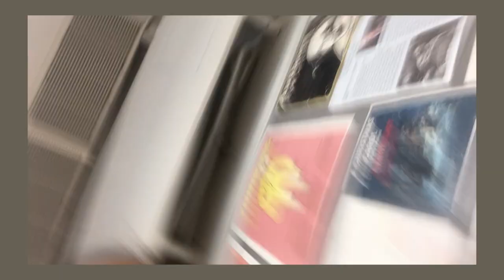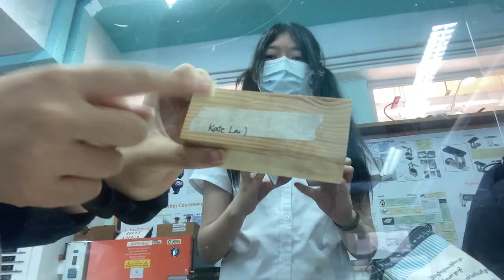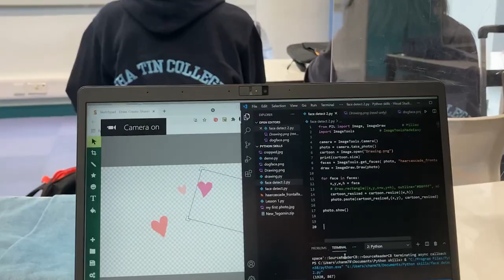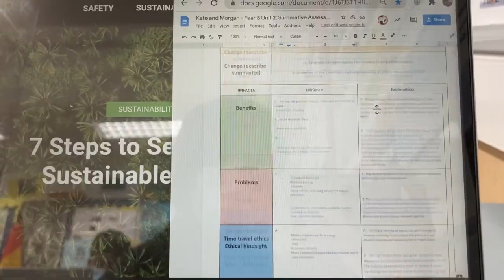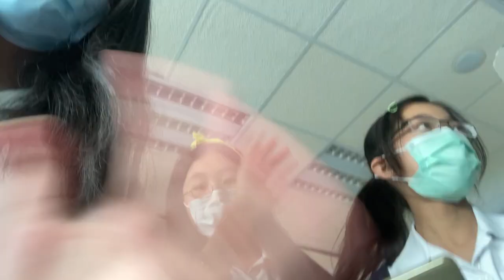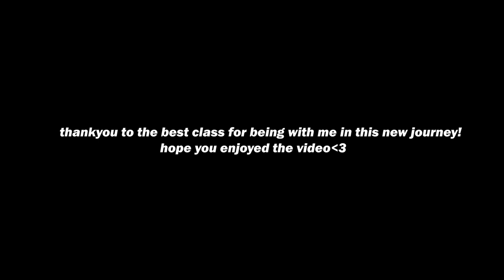first year of international school in hong kong!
hi friends! welcome to my first vlog: my first year of international school life in Hong Kong !!
beyond excited to share with you my new school life & i hope you enjoyed it ~ see you in my next video!

FAQ
➯ who are u?  i'm morgan and i'm 13years old, a year 9 student!
➯ location? i live in hong kong!
➯ editing app? adobe premiere pro